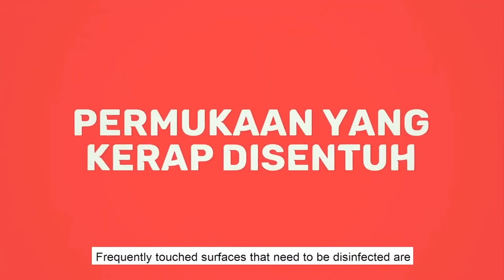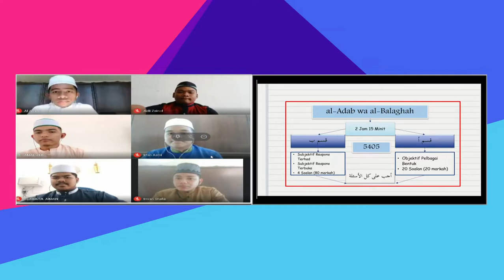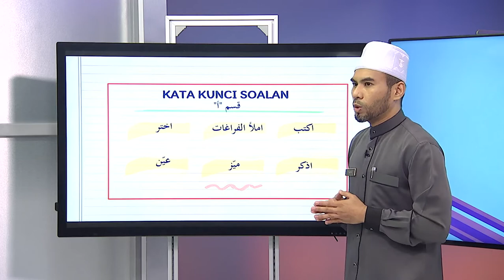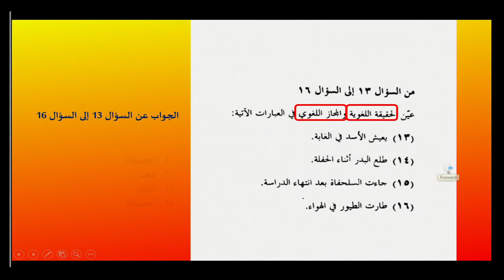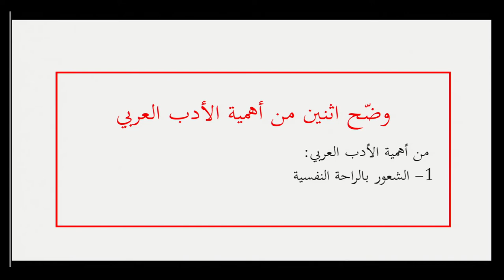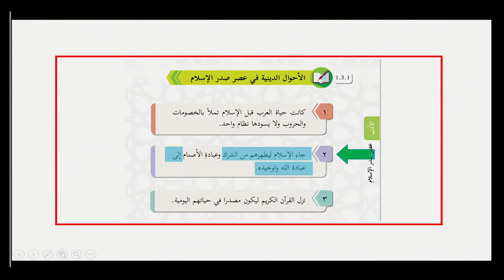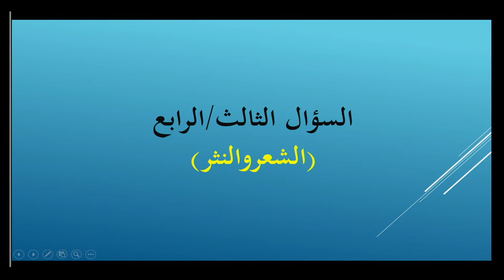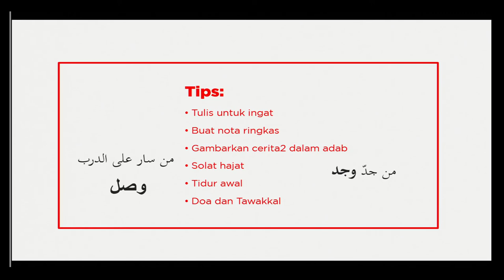Road To Success Spm 2020 Ep50 al Adab Wa al Balghah